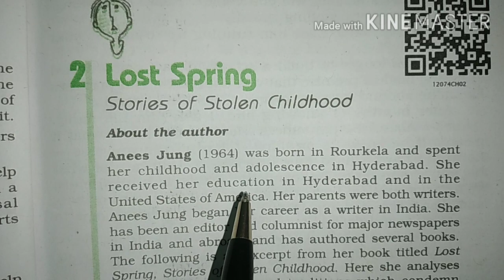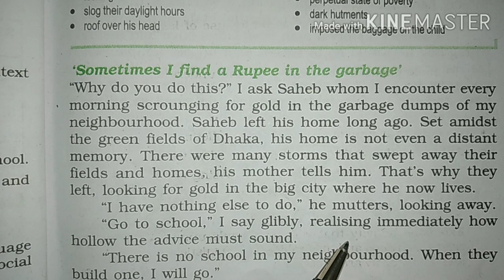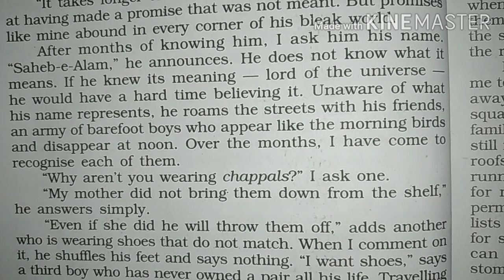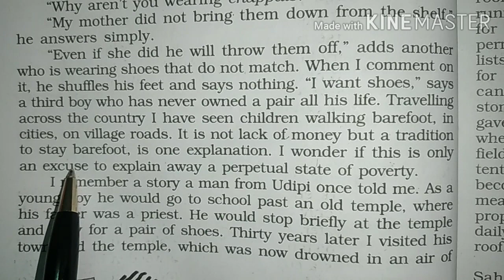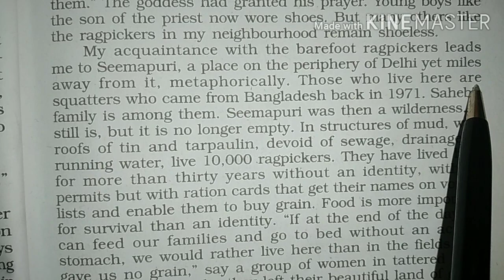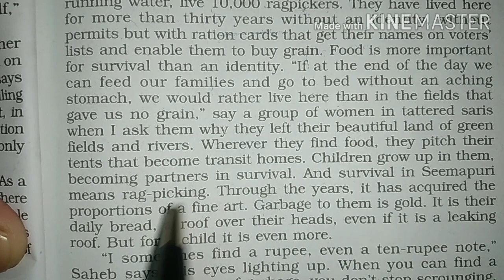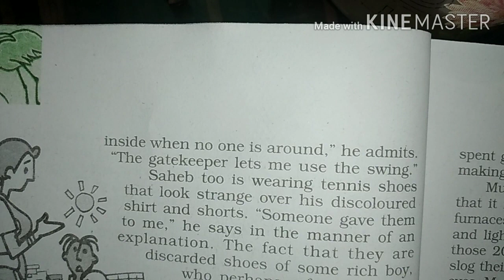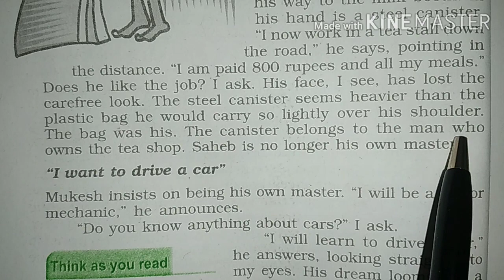Lost Spring ( Part 1 ) 12th Class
CBSE & HBSE